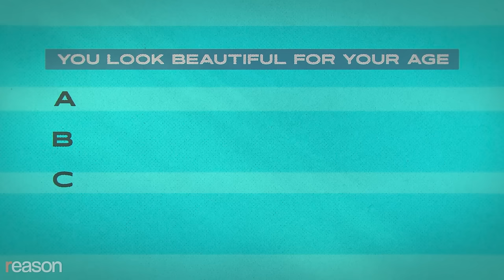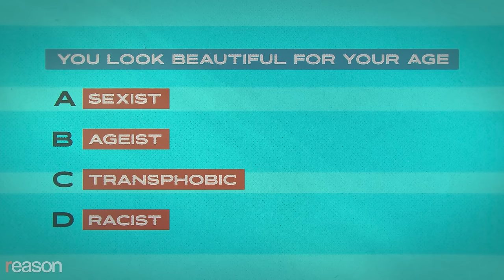New documentary shows why college students are rejecting wokeness | The Reason Interview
The filmmakers who brought "The Coddling of the American Mind" to the big screen discuss the students whose stories inspired the film and the state of the media, Hollywood, and storytelling.

0:00- Introduction
0:54- ‘The Coddling of the American Mind’ in documentary form
2:05- Finding student participants
3:22- Lucy
7:15- Kimi
11:17- Aryaan
13:32- International students vs. American students
17:16- Are we past peak woke on campuses?
20:44- Distributing films on Substack
24:30- Korchula Productions’ previous projects
26:20- Are filmmakers sick of censorship yet?
28:30- The Balakers’ non-traditional media backgrounds
32:10- Working with Drew Carey on ReasonTV
33:20- Visual storytelling as powerful conduits for ideas
35:07- Where to see this documentary

Ted and Courtney Balaker are the team behind the new documentary The Coddling of the American Mind. Based on the 2018 best-selling book by Jonathan Haidt and Greg Lukianoff, the film follows a series of students as they navigate life on today's highly charged college campuses. I spoke with Courtney and Ted, who started his video career as one of the first hires at Reason TV, about the Gen Z mental health crisis, free speech, DEI (diversity, equity, and inclusion) programs, the oppressor-victim worldview, and why they chose to host the film on the innovative platform Substack rather than a more traditional venue.